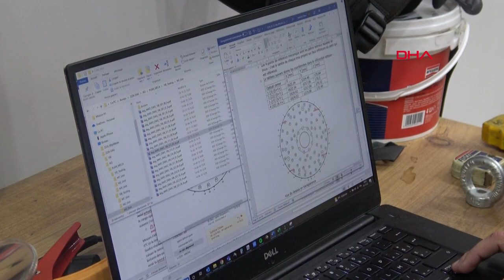DAG'ın Aynaları Yerleştiriliyor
Erzurum'da, Cumhurbaşkanlığı Strateji ve Bütçe Başkanlığı ile Atatürk Üniversitesi'nin desteği ile yapımı süren, 'Türkiye'nin 2023 Vizyon Projeleri' arasındaki en büyük temel bilim yatırımı olarak belirtilen Doğu Anadolu Gözlemevi'nde (DAG) Moskova'daki testleri tamamlanan aynalar kurulmaya başlandı. 4 metre çapındaki ayna, uzmanlarca teleskoba yerleştirilirken, 90 ve 70 santimetre çapındaki 2 aynanın kurulumu için çalışmalar sürdürülüyor.
Salih TEKİN/ ERZURUM, (DHA)-